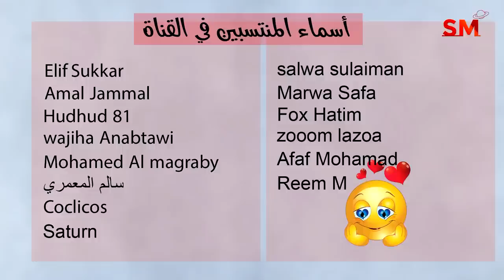توقعات الأبراج اليوم الأربعاء 3 أيار مايو 2023 سعيد مناع